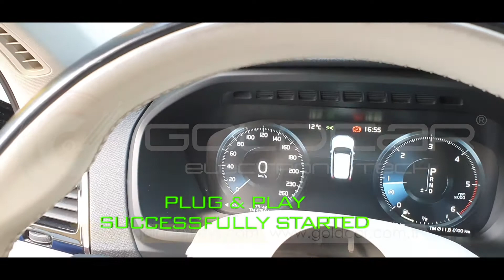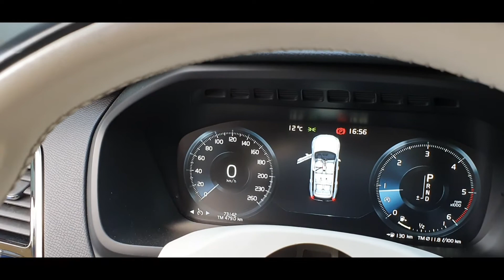How to connect Volvo S90 – V90 – XC90 Steering Column Lock Emulator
Volvo S90 – V90 – XC90 Steering Column Lock Emulator (Plug and Start)

Made in TURKİYE
Or visit us: